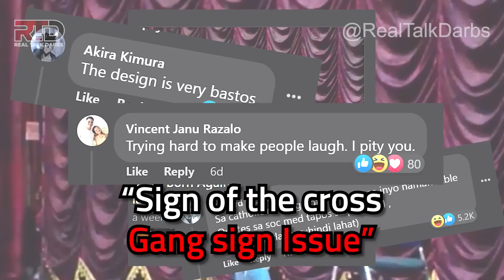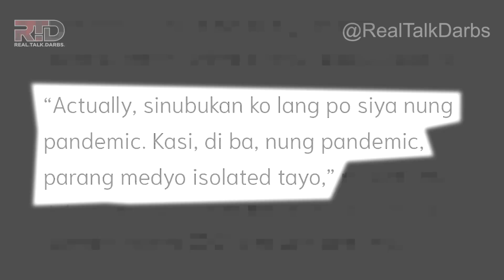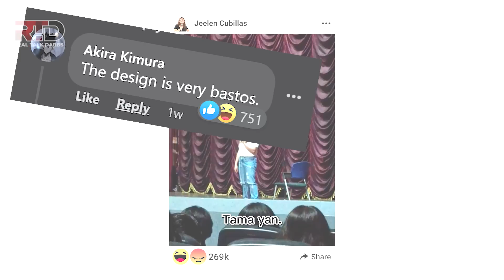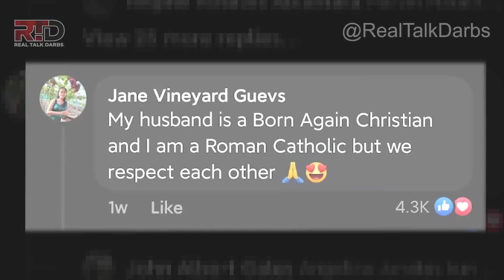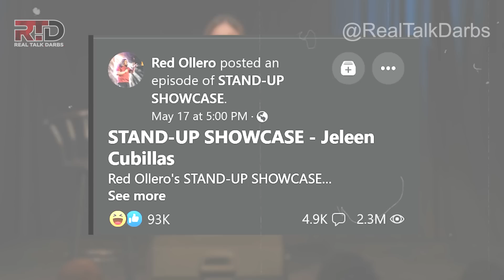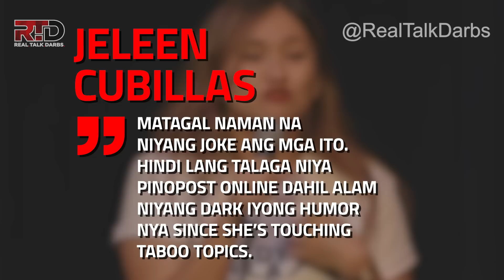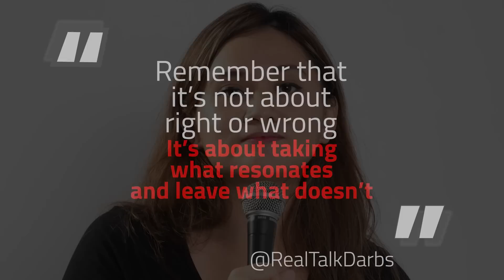I Analyzed The "Gang Sign" Issue